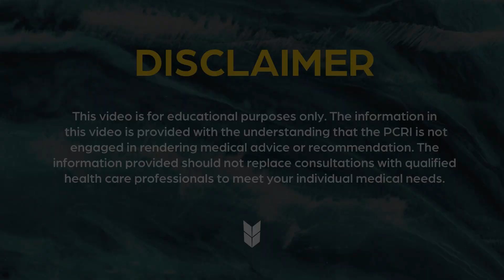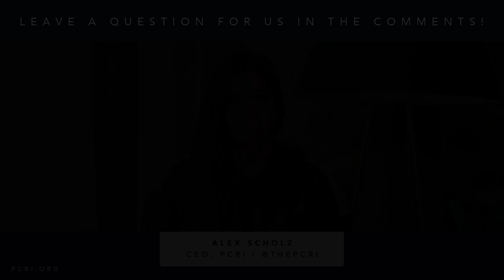How Much Time Do You Have to Treat ProstateCancer?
PCRI's Alex and medical oncologist Mark Scholz, MD, discuss the timing of prostate cancer growth and how much time a patient may have to research and decide upon a treatment plan.

0:08 How much time would a Gleason 9 or 10 patient have to decide their treatment?

5:11 Why are patients often pushed to treatment so quickly?

7:20 How should a patient go about asking their physician for more time?

9:07 How much time does a Gleason 6 patient have to decide on their treatment?

11:02 What does the treatment timing window look like for Gleason 7 patients?

12:43 Alex's closing remarks